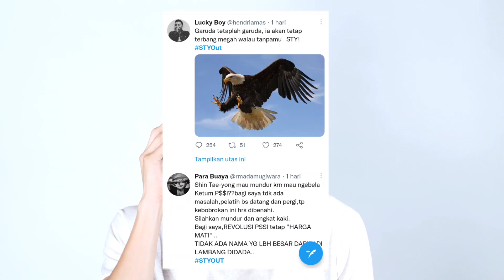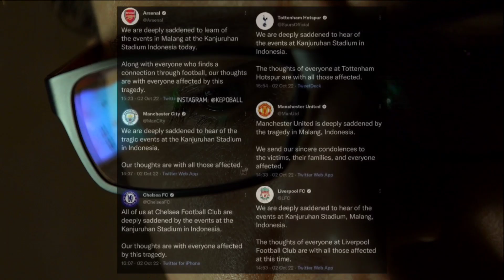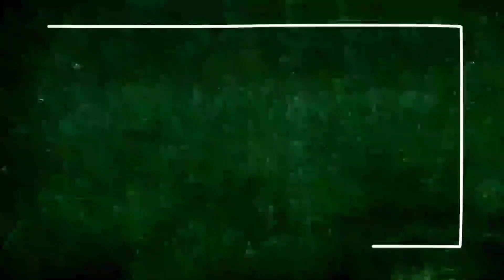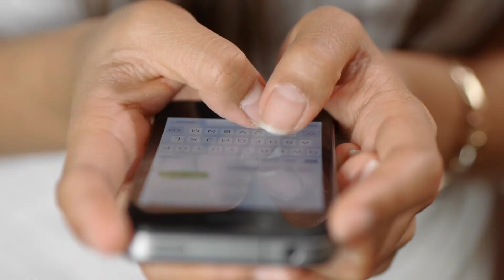Diujung tanduk, Revolusi PSSI yang bertumbal Shin Tae Yong dan Timnas Indonesia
Shin tae yong mendapat desakan untuk ikutan mundur menyertai ketua umum PSSI mohammad Iriawan / Iwan Bule

desakan itu muncul setelah shin tae yong dinilai pasang badan untuk menjaga sang Iwan Bule tetap stay dalam kepengurusan PSSI